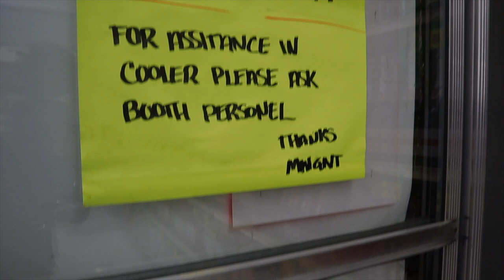OCTOBER TRUCK MADNESS (OTM) 2020 PART 1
We finally had the bed liner re-sprayed in the bed of BLWH. We made it out to the track the day before to help Trokiando set up. We also placed an order for new shirts & hoodies (sneak peak at the end of the video!).

@nbs stepside, @nbs single cab, @nbs silverado, @chevy single cab, @intros billets, @intro wheels, @28x12 reverse, @slammed chevy, @cammed silverado, @bagged silverado, @bagged silverado on billets, @silverado on coilovers, @bagged stepside @reklez suspension works, @qa1 motorsports, @sick trucks on billets, @trokiando, @October truck madness 2020 @OTM 2020